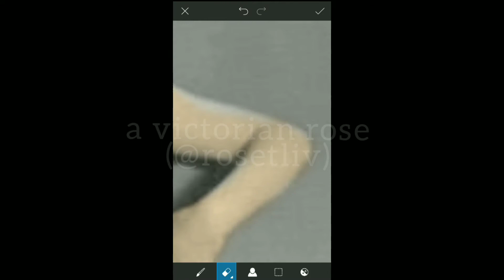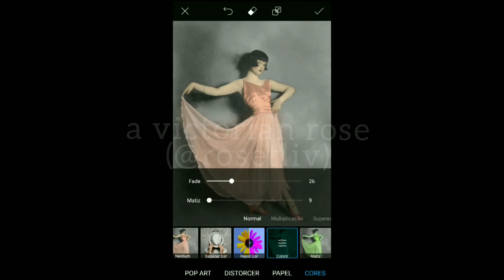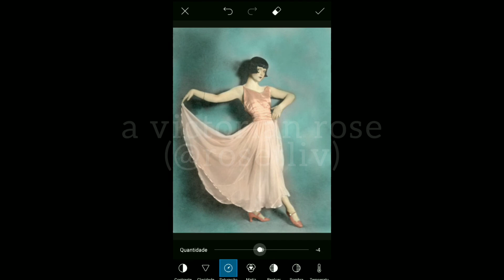colorizing a photo of Louise Brooks (july 4, 2019)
my instagram and wattpad: @rosetliv